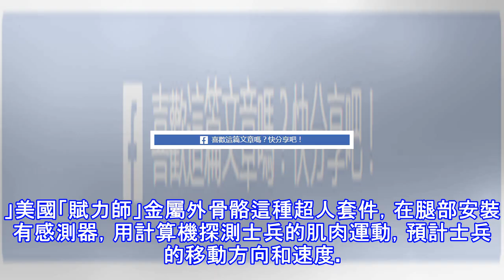洛馬公司金屬外骨骼，讓單兵戰鬥力增長27倍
據英國每日郵報消息， 美國陸軍正在測試金屬外骨骼套件，使士兵具備超人的能力。金屬外骨骼採用人工智慧，可以增強士兵的動力和移動能力，將使士兵承載重物的能力提高2-27倍。美國陸軍正在測試金屬外骨骼套件，將使士兵承載重物的能力提高2-27倍。 (adsbygoogle = window.adsbygoogle || []).push({}); 圖片顯示，金屬外骨骼套件安裝在士兵的腿部，在腰部固定，將讓士兵的承重能力增長2-27倍。通常人體的承受能力有限，也受到疲勞等因素的影響，現在戰場環境不斷的複雜，士兵的負擔越來越重，需攜帶槍械、彈藥、防彈衣和各種物質，接近人體生理極限，比如重型防彈衣重量即可達...